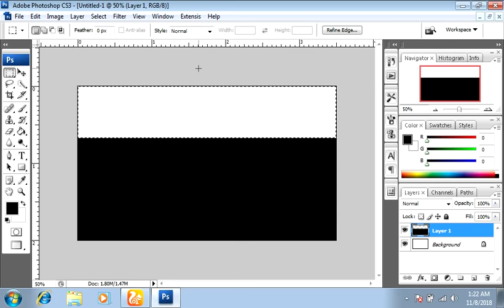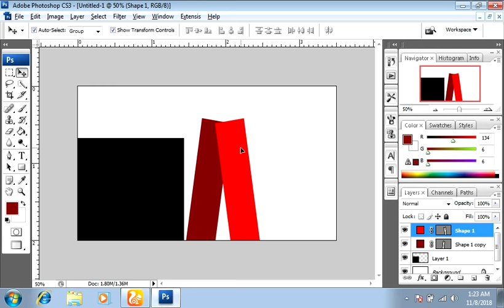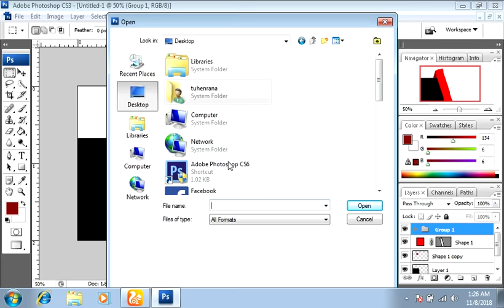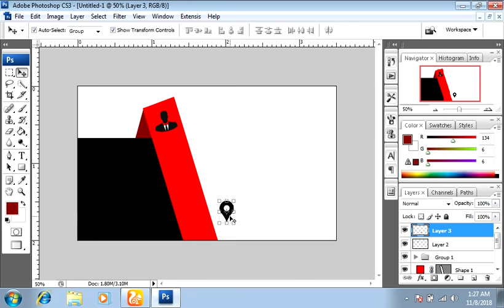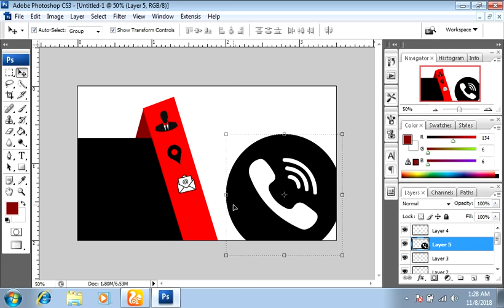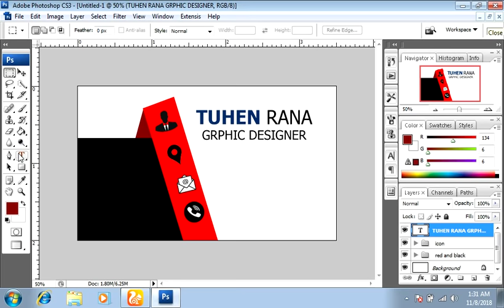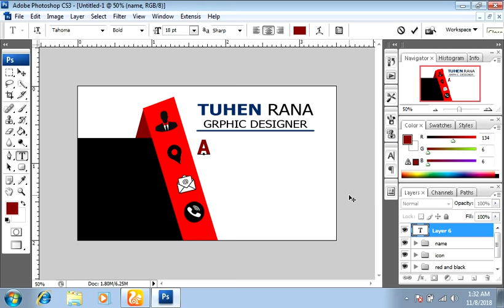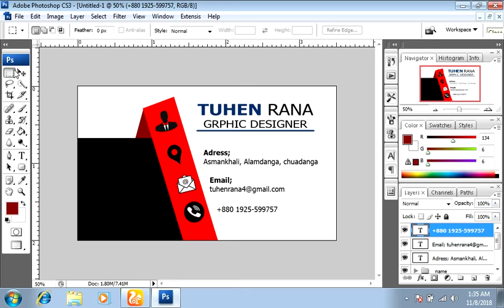Business card design in photoshop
Hi my name Is tuhenrana

 I've created this YouTube channel so that I can share my experience and lifestyle as well as tutorials.
My tutorials are for those who are interested in graphic design and freelancing
The major niche of my Tutorials is Photoshop tutorial, Illustrator Tutorial, Fiverr Tutorial,
 Freelancing tutorial, graphic design tutorial,